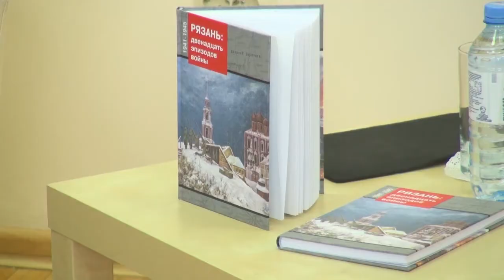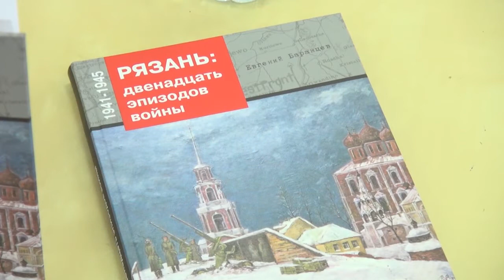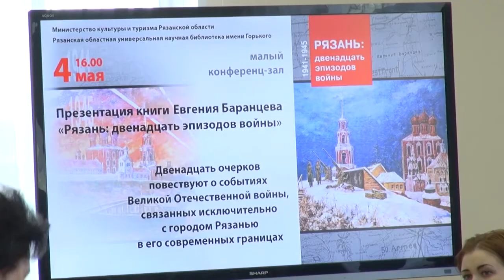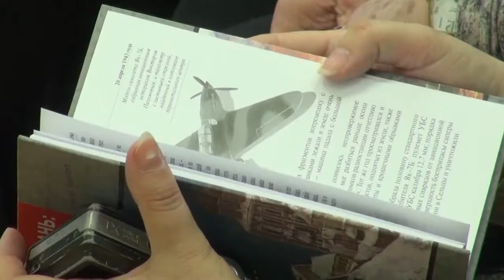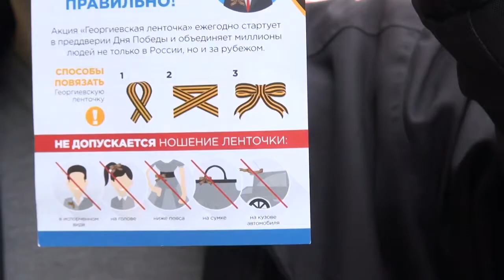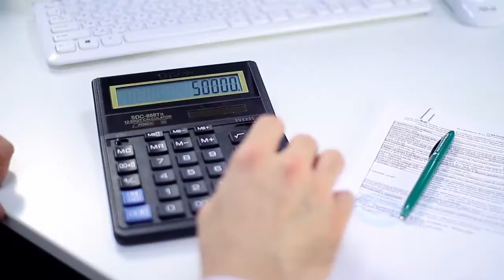День города - новости Рязани 05.05.17